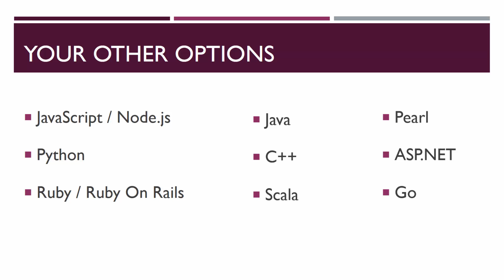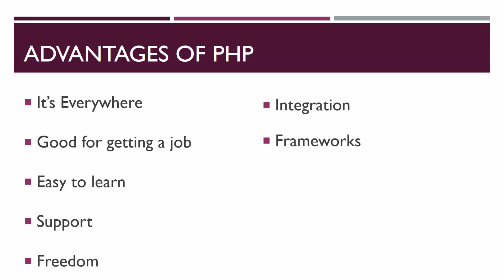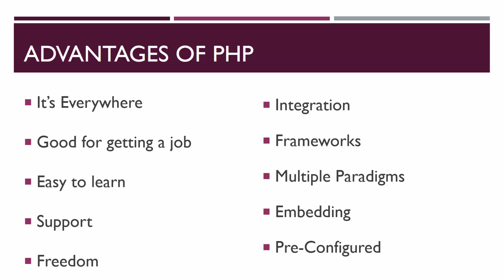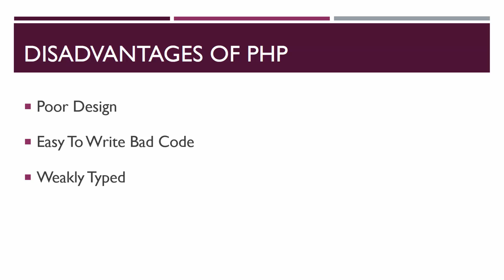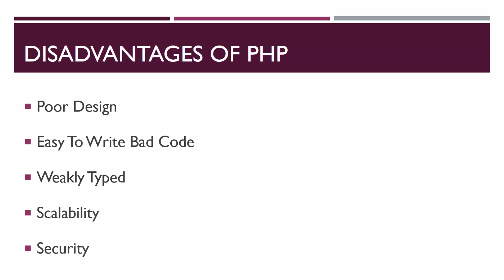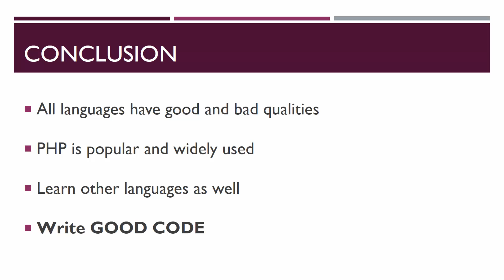Should You Learn PHP? - Pros and Cons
Most web developers either love or hate PHP. In this video we will go over some of the advantages and disadvantages of learning PHP compared to other server side languages